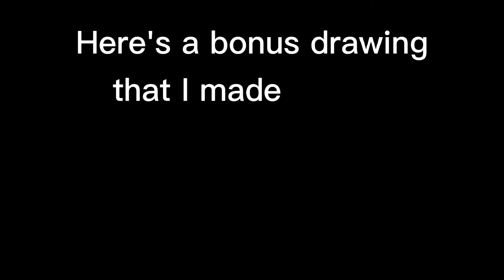Glowing Souls Soulmates Skit (Originalish concept?)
DreamSwap: onebizarrekai
Error: Crayon Queen/loverofpiggies
Ink: Comyet/Mybei
DreamTale: Jokublog
XTale: Jael Peñazola

Skit dialog:
A: "I'M A @#$%ING GLOWSTICK!"
B: "Why...?!"
A: "I HAVE MULTIPLE SOULMATES!"
B: "How does that make you a glowstick...?"
A: "My soul glows brighter when I'm near them."
Soulmates, under their breath/thinking: "They make it seem like that's a good thing..."

Any sort of hurtful/disrespectful commentary will be deleted once found.